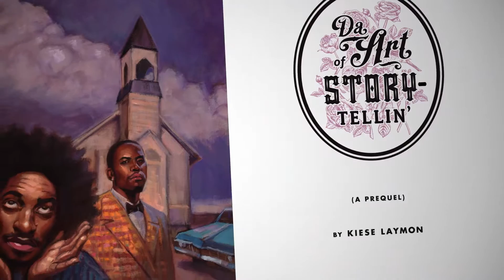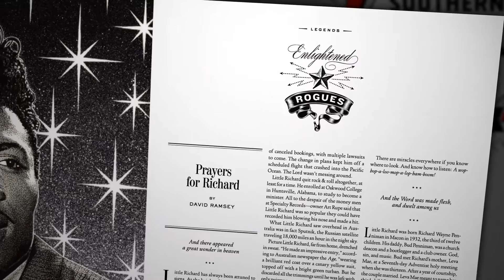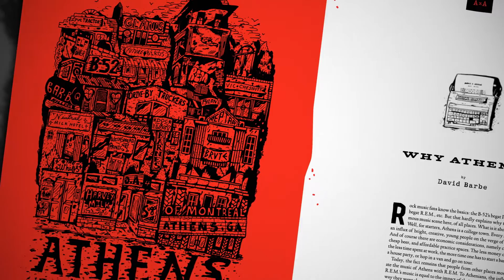Oxford American Southern Music Issue Launch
Mixed Bag Media covered the Oxford American  Southern Music Issue Launch at Eddie's Attic in Decatur.